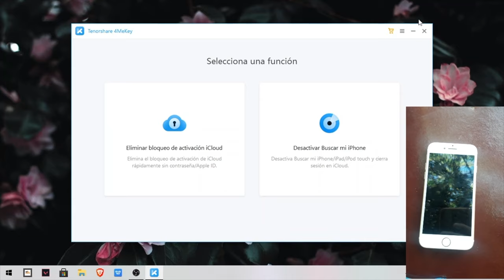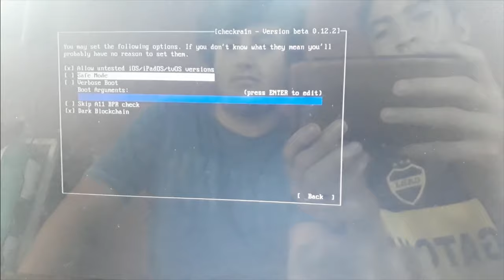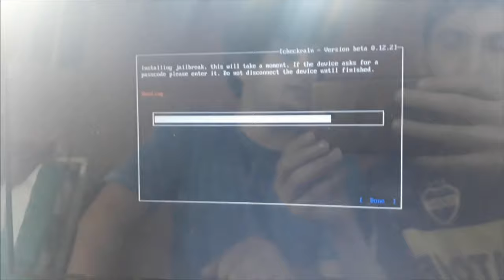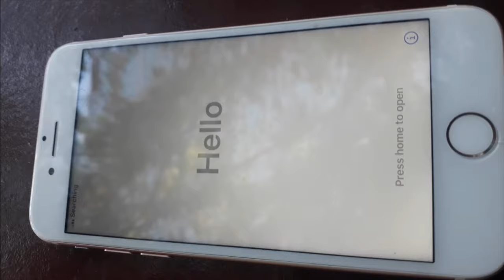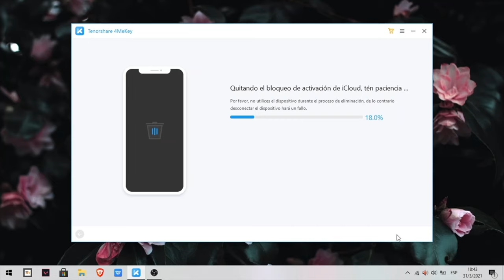✅ 🔓Cómo eliminar cuenta iCloud desde PC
Eliminar cuenta de iCloud en cualquier dispositivo iOS nunca ha sido fácil para ningún usuario Apple. Este vídeo le mostrará cómo eliminar cuenta de iCloud desde mi PC. Leer más

4MeKey que puede eliminar rápidamente el bloqueo de activación de iCloud sin contraseña/Apple ID, quitar cuenta iCloud en cualquier momento o lugar cuando olvide la contraseña o compró un iPhone con iCloud bloqueado.

Totalmente compatible con iOS 12-14(iOS 14 para 6s ~ iPhoneX & iPhone SE1; iPad 5/6/7; iPad Mini 4/iPad Air 2/iPad Pro 1/Pro 2; iPod touch 7)

0:00 Introducción
1:23 Descargar el herramienta de jailbreak en flash USB
1:53 Jailbreak iPhone en el ordenador
2:21 Entrar en modo DFU manualmente
4:01 Quitar bloqueo de activación de iCloud

📖Guía relacionada: Guía de 4MeKey: Cómo quitar bloqueo de activación iCloud

⚠Aviso importante:
1. Este video es sólo con fines educativos para mostrar a los usuarios cómo recuperar el acceso limitado a su propio dispositivo cuando olvidan sus contraseñas.
2. 4MeKey sólo está diseñado para ayudar a los usuarios individuales que olvidaron su ID de Apple o la contraseña de su ID de Apple, el uso comercial no está permitido.
3. Esta herramienta no puede obtener acceso a credenciales, comprometer datos personales o causar daños graves a terceros. No trate de violar las directrices de la comunidad de YouTube.
4. Esta herramienta hará jailbreak a tu dispositivo iOS antes de eliminar el bloqueo de activación de iCloud o desactivar Buscar mi iP.
5. Una vez logrado, no podrá utilizar el teléfono para la función de llamada telefónica, celular e iCloud con su ID de Apple. Sin embargo, puede iniciar una nueva ID de Apple a través de App Store en Configuración e instalar Apps en App Store.
6. Esta herramienta actualmente solo es compatible con dispositivos iOS con A7 a A11 Bionic que ejecutan iOS 12 a iOS 14.
7. Reiniciar, actualizar y restaurar el dispositivo a los ajustes de fábrica después de la eliminación hará que el dispositivo vuelva a la pantalla de bloqueo de activación.